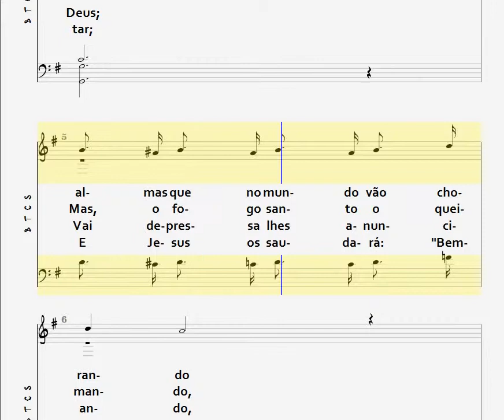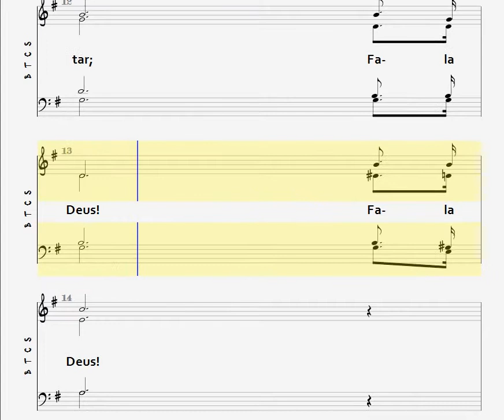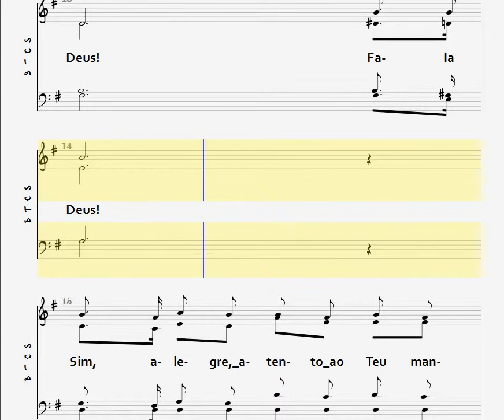127- O SENHOR DA CEIFA CHAMA - 4 NAIPES